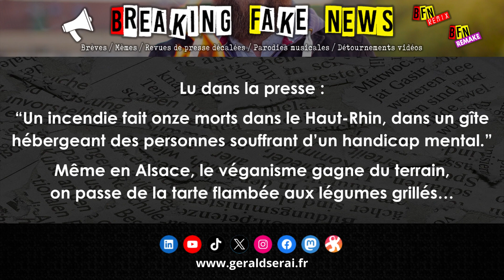Breaking Fake News : les brèves du 10 août 2023